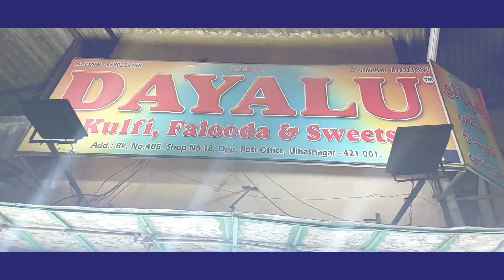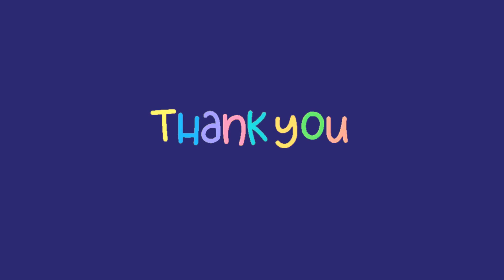Night life at Ulhas Nagar 1st Motovlogging by Prathamesh